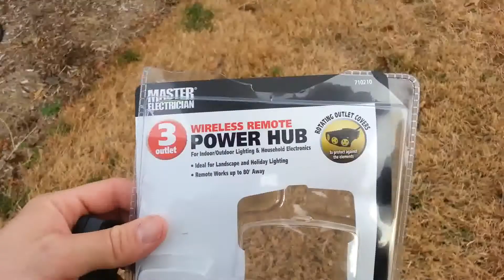master electrician wireless remote power hub review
are jay review the master electrician 3 outlet wireless remote power hub sold at true value hardware stores.   Hope this helps aid you in your decision to buy it our not.

As always seize the day each and everyday-Are Jay